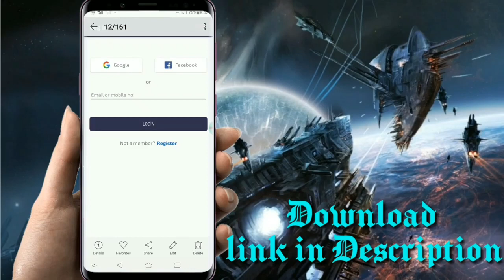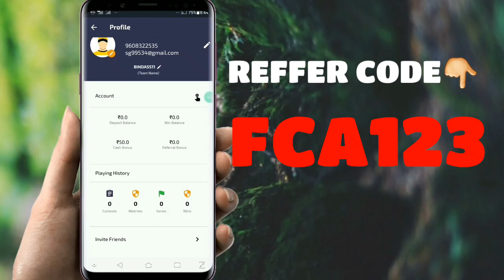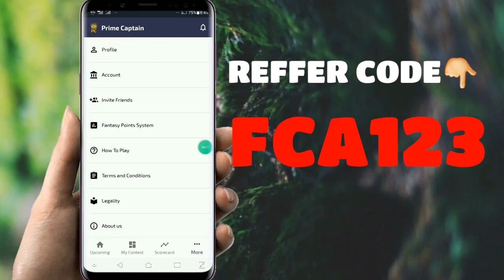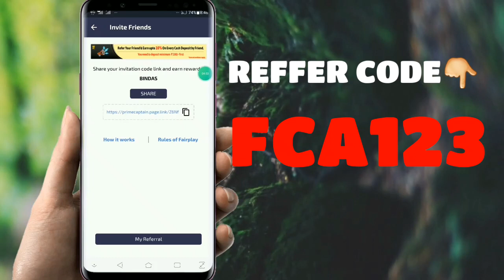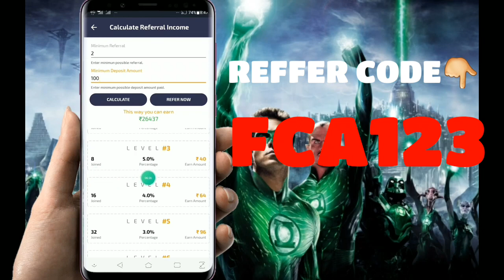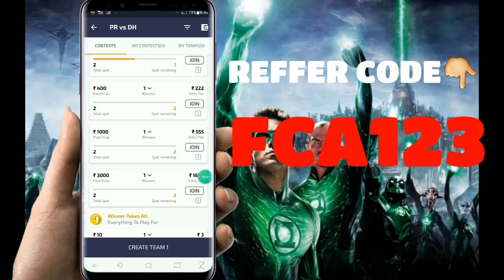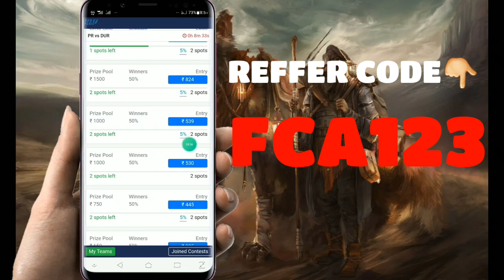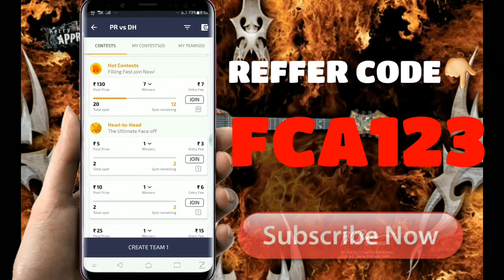NEW FANTACY APP 2020 | PRIME CAPTAIN | LOW ENTRY IN FANTACY MARKET | 100%TRUSTED SITE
🌍PRIMECAPTAIN👇

🎁🎁🎁🎁🎁🎁🎁New 🎁🎁🎁🎁🎁🎁🎁
PRIME CAPTAIN APP App  ( LOW ENTRY)
✅Registration
Refer Code - FCA123 (Note: Must use to get 50 rs bonus.)
✅Verification

✅Withdrawal
👉🏼Bank Withdrawal  KYC)
👉🏼Instant withdrawal available
✅Customer Support
Email - ContactSuppor@tprimecaptain(10 AM to 10 PM)

🌍Other Fantacy Site👇

 Refer Code :FCA
    🏏Playerzpot :
Refer Code:S52FF15C
    🏏Batball11:
Refer Code:FCA
    🏏FantacyPower11
Refer  Code:FCA